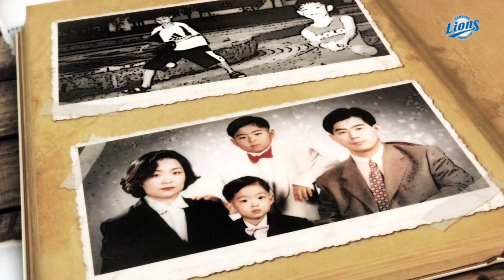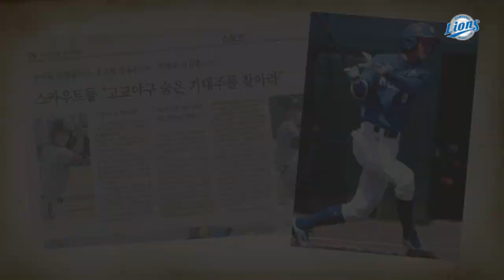[LionsTV] 구자욱DAY 스페셜 영상!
더운 날씨만큼이나 팬들의 열기로 핫했던 6월 24일 구자욱 Day!
5회말 종료 후 전광판을 통해서 나갔던 스페셜 영상입니다.
어린시절 구자욱 선수의 모습부터 지금의 젊은사자 구자욱의 모습까지 볼수 있는 감동의 영상~